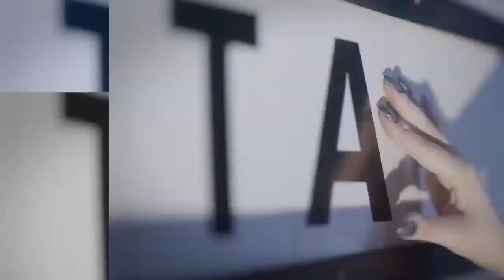Anitta - Spotify Viva Latino Promo